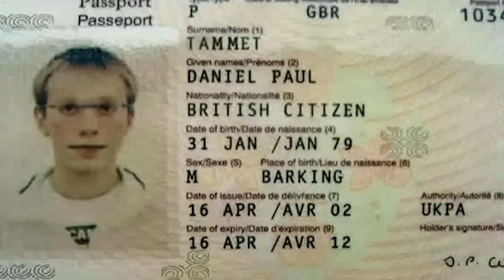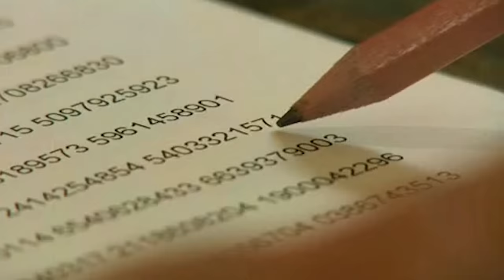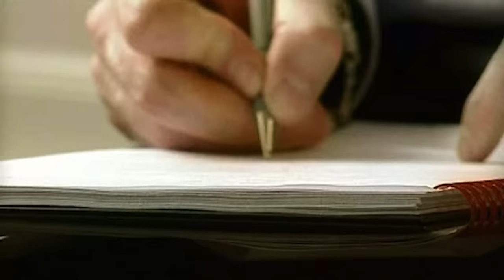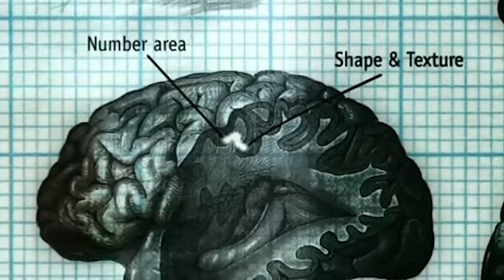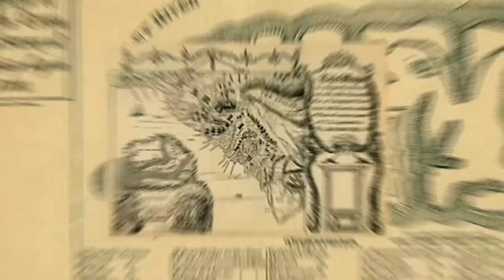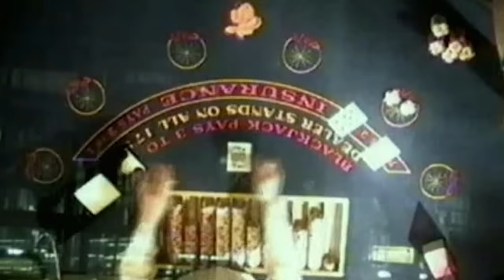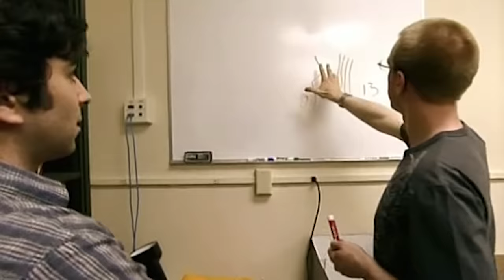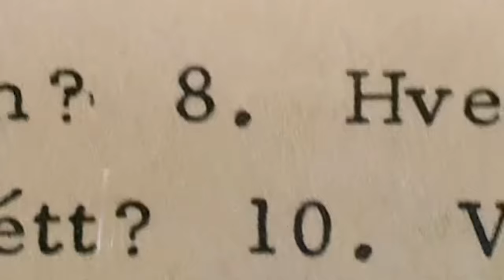Brain Man: The Boy Genius With The Incredible Brain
An extraordinary documentary on the brainpower of Daniel T, the young Englishman who could be the world’s greatest mental athlete. Daniel is not just a calculating wizard, but also a memory champion and super linguist.

He speaks nine languages. Daniel, the oldest of seven children, has been able to do amazing calculations after an epileptic fit when he was 3 years old. He was even able to remember over 22,000 numbers in a public display of his ability. But how does he do it? Leading scientists explore the extraordinary world of this real-life Rainman. Daniel’s psychological make-up is explored by Cambridge University autism expert Professor Simon Baron Cohen who delves into his childhood experiences in an effort to explain his remarkable abilities. In America Daniel meets other extraordinary people like himself, known as “savants” --- including Kim Peek, whose story was the basis of the movie “Rainman”. Brain scientists at the Salk Institute in San Diego, including Professor V S Ramachandra, are astounded at his skills and discover the key to Daniel’s ability is his visual imagery which his brain “sees” when he hears a number, this condition is known as synaesthesia. To show it’s not just numbers Daniel can remember -- he also learns one of the world’s hardest languages, Icelandic, in just one week --- and gets interviewed on Icelandic TV after only 7 days of learning to speak it.

Produced by FOCUS PRODUCTIONS LTD

Brain Man: The Boy With The Incredible Brain  | Real Stories